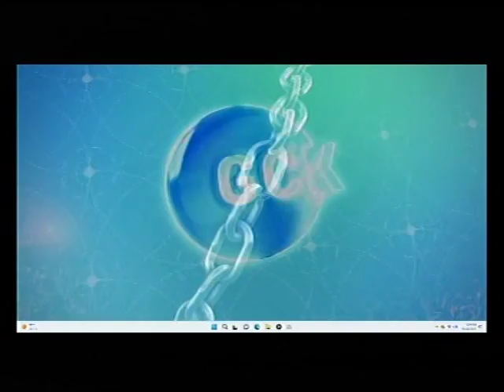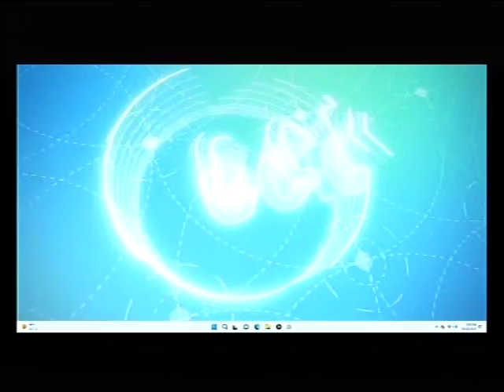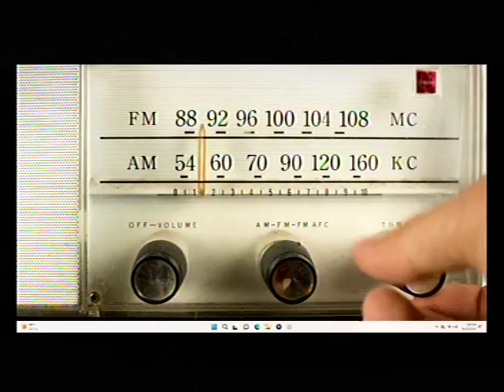DEEPER LFE BIBLE CHUCH.CHARLOTTESVILLE LIVE STREAM